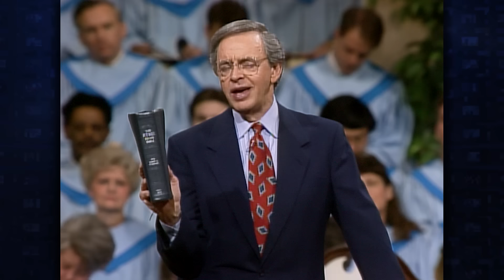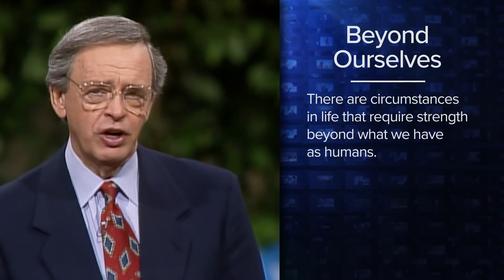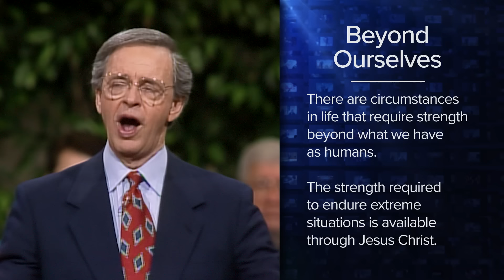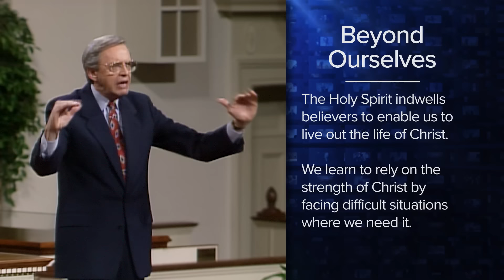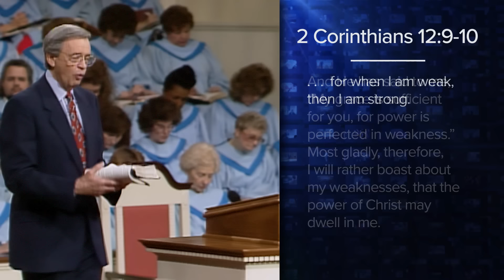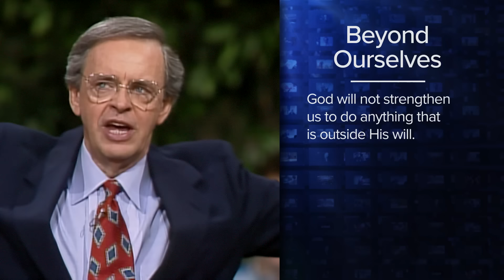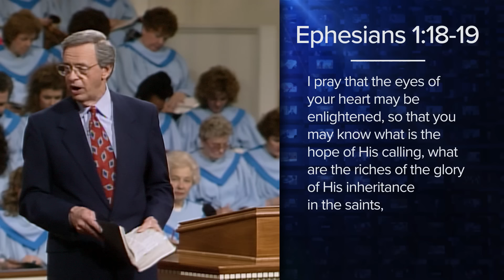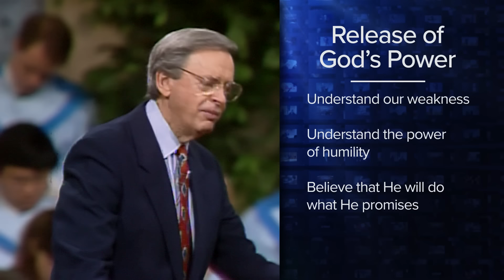Beyond Ourselves – Dr. Charles Stanley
Based on 2 Corinthians 1:8-11, this message focuses on the life of Paul and how he understood what it meant to be pushed to the limits of his strength. It describes how he went beyond human limits to survive and triumph over the most difficult circumstances in life.

This message is part of the series "The Source of My Strength."